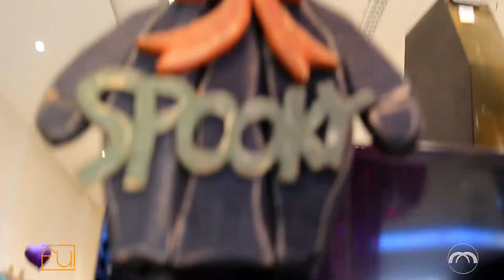Qual Fantasia devo usar?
No programa FUI! você vai saber quais os tipos de fantasias mais procurados.